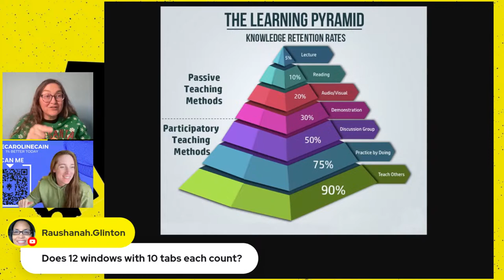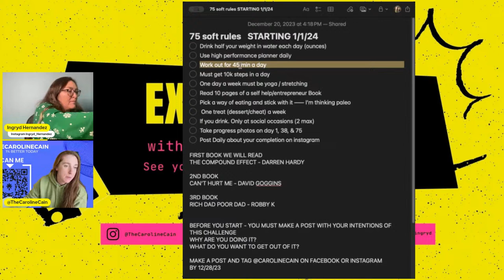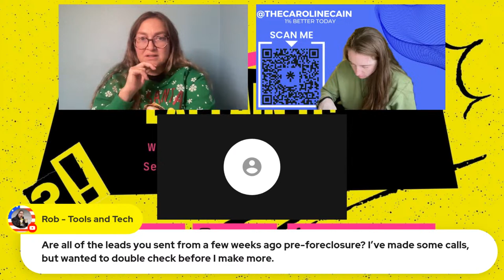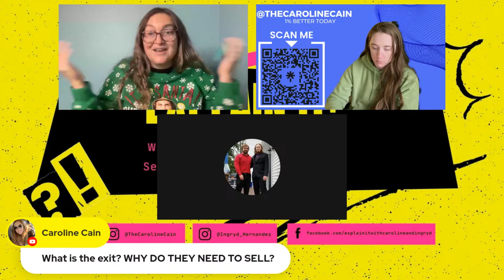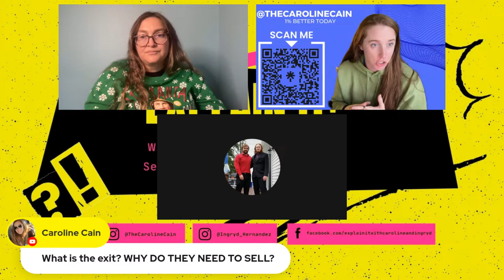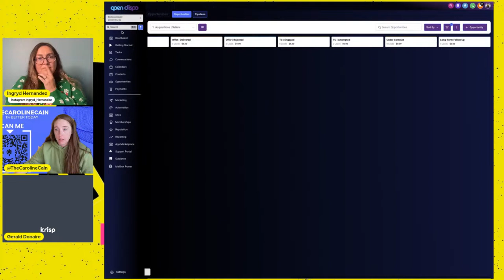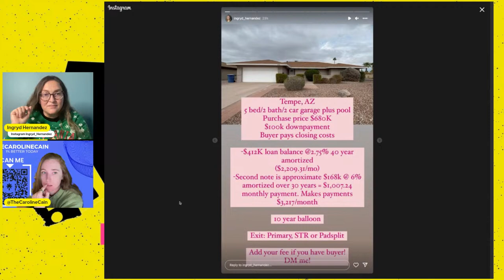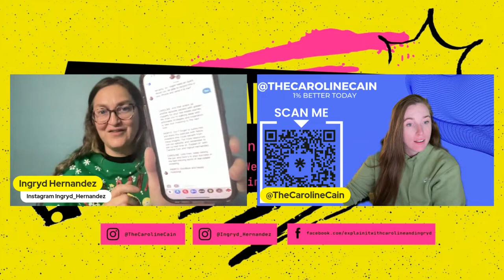Real Estate Real Talk: Live Interactive Q&A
Tune into 'Explain it! With Caroline Cain and Ingryd Hernandez' for a special live episode, 'Real Estate Real Talk: Live Interactive Q&A.' In this live stream, our expert hosts, Caroline and Ingryd, will be answering your questions in real time, providing in-depth insights and advice on real estate investing. Whether you're a beginner or an experienced investor, this episode offers a unique opportunity to learn directly from industry experts.

Get your questions ready, join the conversation, and gain valuable knowledge to enhance your investment journey.

Don't miss out on the golden nuggets of wisdom shared in this conversation!

Hungry for even more resources? Grab your downloadable goodies tailored for real estate investors

And if you're looking to level up your investing skills, sign up for SubTo using the form and name Caroline Cain as your referral!